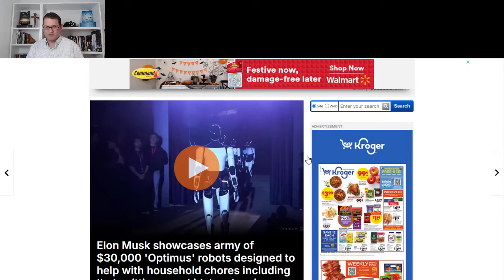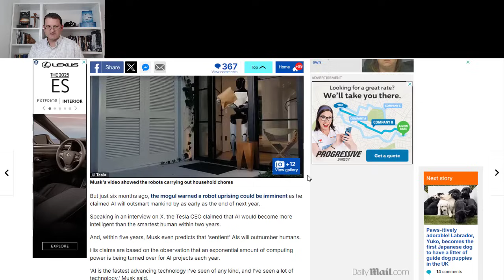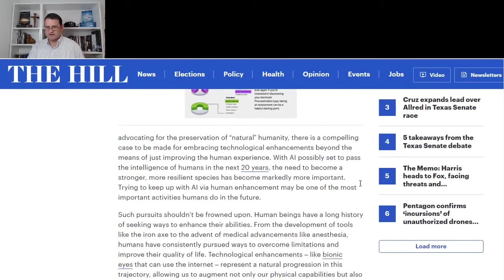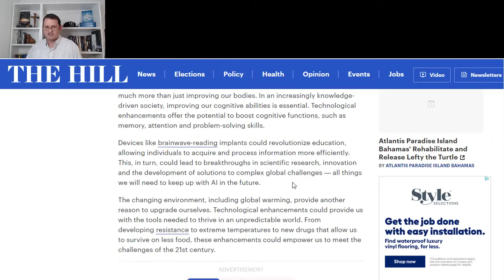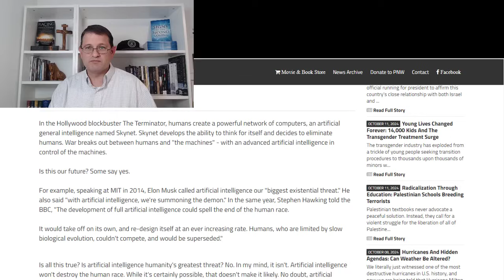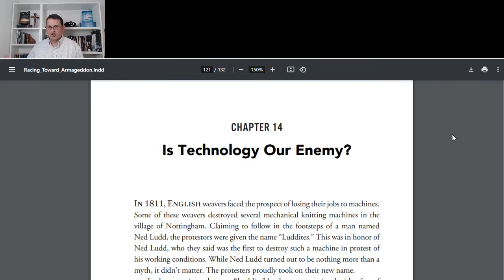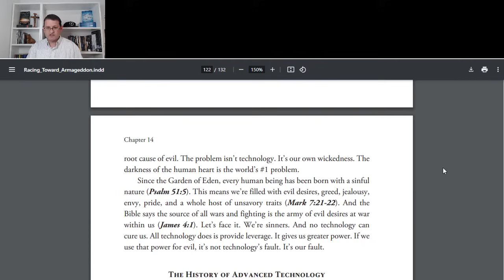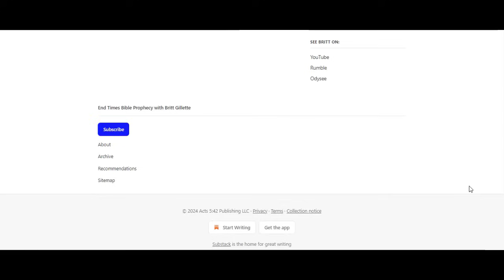Remarkable or Frightening? This Looks Like a Bad Idea...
One of the world's most prominent individuals just unveiled a new product many see as nothing less than remarkable, while others view it as frightening. Me? I tend to lean toward both, but regardless of a person's view, I think it's a bad idea.

Some point to this as the end of the human race. For various reasons, I disagree. I think an even greater threat exists...

In today's video, we discuss this new product, all the speculation surrounding it, and how this all fits into God's prophetic plan for the future.